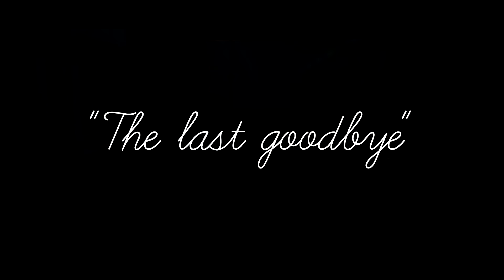STUDNIÓWKA 2017 / Klasa IIIA